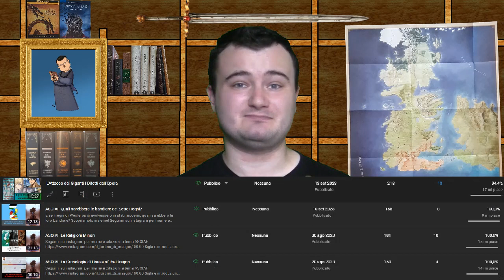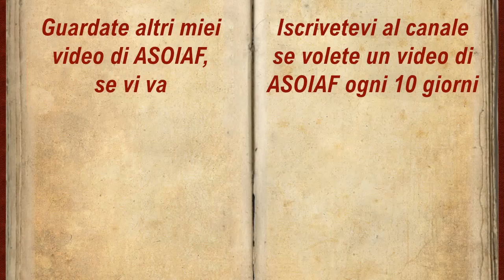ASOIAF Tanti auguri mr. Martin e smontiamo qualche accusa di razzismo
00:00 Sigla e introduzione
00:52 Elio Garcia
02:49 Perché sono tutti bianchi?
05:00 Razzismo a Westeros
06:08 Razzismo verso Essos
08:05 White Savior
09:38 Sessualizzazione Arianne
10:46 Colonialismo?
13:13 Conclusione e saluti
La musica iniziale è: Mechanolith